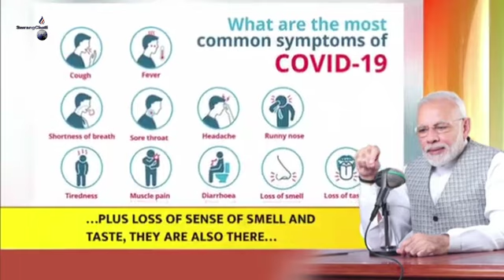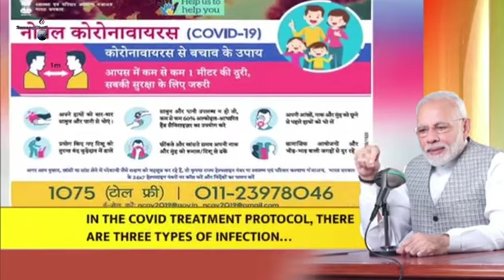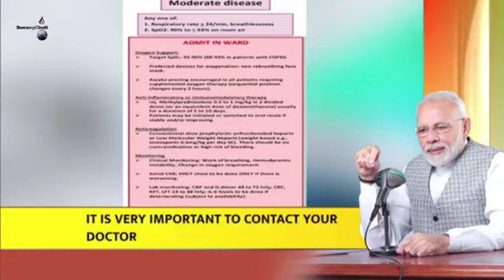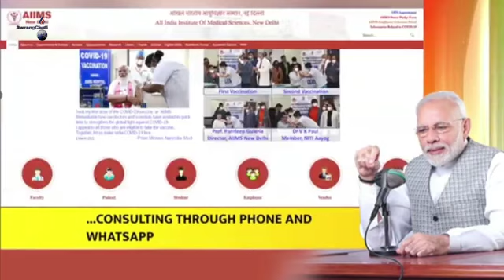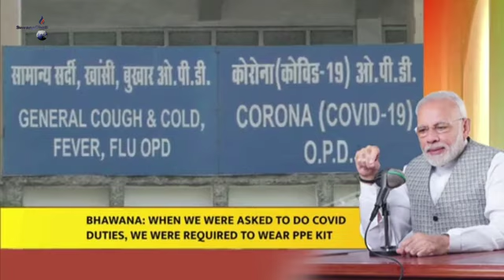Mann Ki Baat- COVID 19 Phiphimani Indiano Kwlwirwkha Sakha- PM Narendra Modi